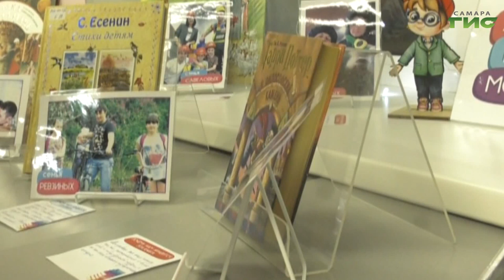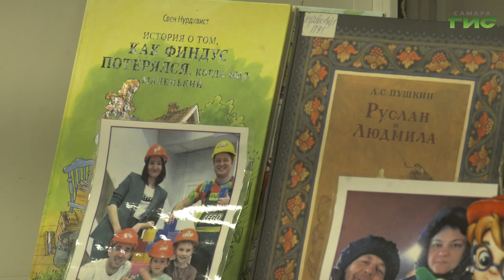В самарской библиотеке провели акцию "Книга моей семьи"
В Самарской областной детской библиотеке провели акцию "Книга моей семьи". Мероприятие приурочили ко Всемирному дню книгодарения. Родители вместе с детьми рассказали, какие произведения им особенно дороги, и оставили свои книги на выставке "Давай меняться". Подробности расскажет наши корреспонденты.